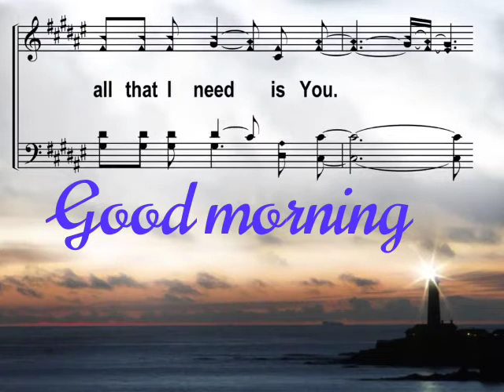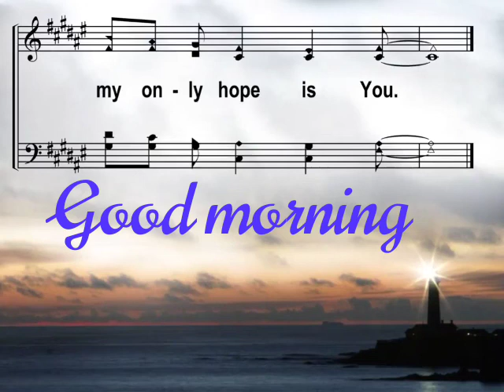My Only hope is ya Jesus!